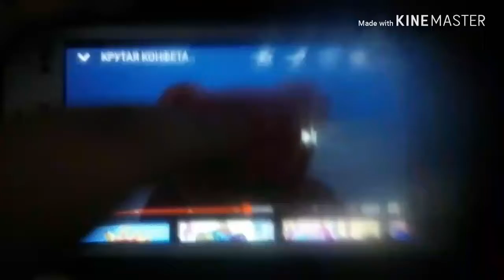Домовенок Кузя meme